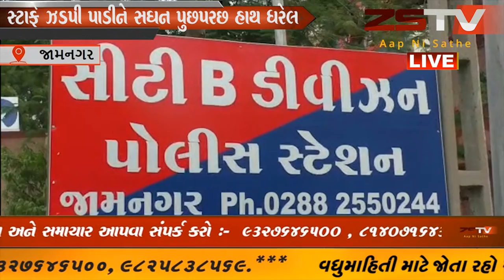જામનગર જીલ્લામાં છેતરપીંડીના અવનવા બનાવો પ્રકાશમાં આવી રહ્યા છે// ZSTVNEWS//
જામનગર જીલ્લામાં છેતરપીંડીના અવનવા બનાવો પ્રકાશમાં આવી રહ્યા છે અને લોકો પણ છેતરામણીનો ભોગ બની રહ્યા છે ત્યારે આજે આવોજ એક કિસ્સો સામે આવ્યો છે જેમાં ગુજરાત રાજ્યનાં રાજ્યમંત્રી અને જામનગરના વતની એવા હકુભા જાડેજાના ભાઈના નામે ત્રિપુટી છેતરપીંડી કરી રહ્યા હોવાનું સામે આવ્યું છે.